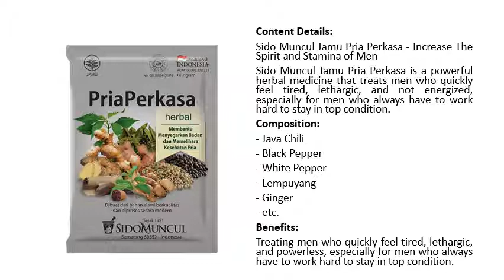Sido Muncul Jamu Pria Perkasa - Increase The Spirit and Stamina of Men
N1N Premium Horny Goat Weed Herbal Complex for Men & Women [10X Strength Icariins] with Yohimbe, Ginseng & Cayenne Pepper for Max Absorption. Naturally Boosts Stamina, Energy & Drive, 60 Veg Caps

Sido Muncul Jamu Pria Perkasa is a powerful herbal medicine that treats men who quickly feel tired, lethargic, and not energized, especially for men who always have to work hard to stay in top condition.

Composition:

- Java Chili
- Black Pepper
- White Pepper
- Lempuyang
- Ginger
- etc.

Benefits:

Treating men who quickly feel tired, lethargic, and powerless, especially for men who always have to work hard to stay in top condition.